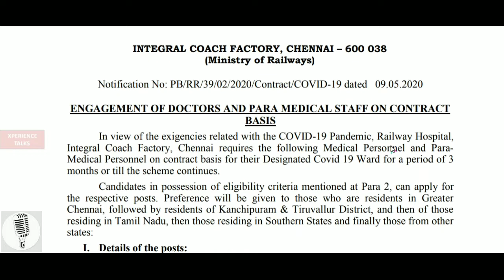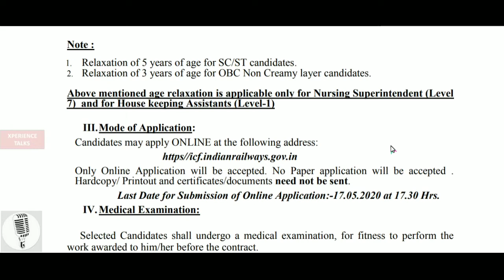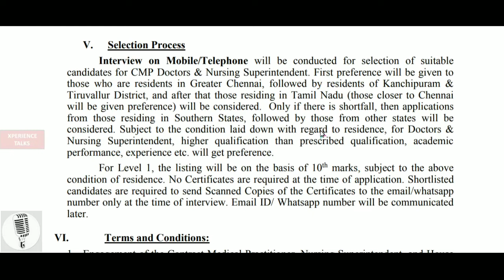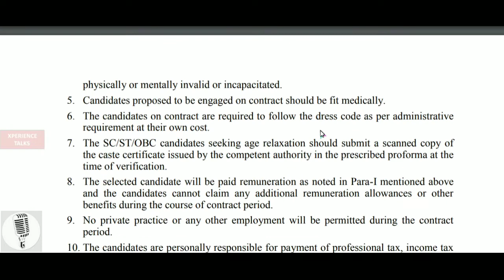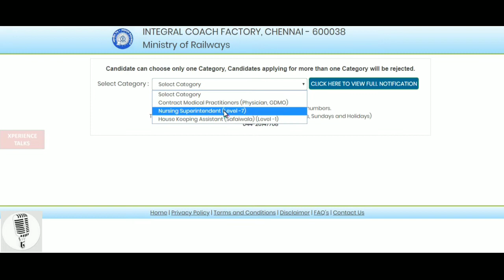ICF RECRUITMENT 2020 | URGENT COVID19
In view of the exigencies related with the COVID-19 Pandemic, Railway Hospital,
Integral Coach Factory, Chennai requires the following Medical Personnel and ParaMedical Personnel on contract basis for their Designated Covid 19 Ward for a period of 3
months or till the scheme continues.
Candidates in possession of eligibility criteria mentioned at Para 2, can apply for
the respective posts. Preference will be given to those who are residents in Greater
Chennai, followed by residents of Kanchipuram & Tiruvallur District, and then of those
residing in Tamil Nadu, then those residing in Southern States and finally those from other
states

Please join our telegram group
To help for the visually challenged people during exam time